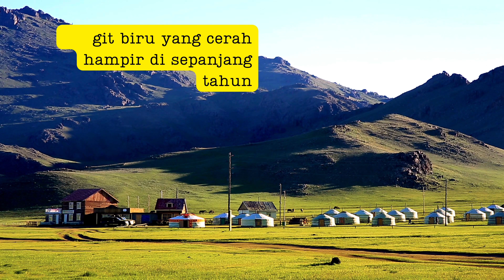Kecantikan Perempuan Mongolia sampai Populasi Ternak Lebih Banyak Daripada Manusia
Video ini mengajak penonton untuk mengenal lebih jauh tentang negara Mongolia, sebuah negara yang kaya akan sejarah dan keunikan. Salah satu keunikan Mongolia adalah populasi hewan ternak yang jauh lebih banyak daripada penduduknya. Kuda, kambing, dan unta merupakan hewan ternak yang paling banyak dipelihara oleh masyarakat Mongolia. Bahkan, jumlah kuda di negara ini mencapai 13 kali lipat jumlah penduduknya. Selain itu, Mongolia juga terkenal sebagai negara dengan ibu kota terdingin di dunia, yaitu Ulaanbaatar. Suhu udara di kota ini bisa mencapai -1 derajat Celsius rata-rata selama musim dingin, sementara di luar ibu kota, suhu bisa mencapai -30 derajat Celsius. Meskipun suhu ekstrem, Mongolia juga dikenal sebagai "Land of Eternal Blue Sky" karena langit biru cerah yang dapat dinikmati sepanjang tahun.

Selain itu, Mongolia juga terkenal dengan tradisi hidup nomaden yang masih bertahan hingga saat ini. Sekitar 30-40% penduduk Mongolia hidup secara nomaden, dengan berpindah-pindah wilayah tempat tinggal untuk menyesuaikan dengan lingkungan alam. Rumah tradisional Mongolia yang disebut "ger" atau "yurt" merupakan simbol dari kehidupan nomaden. Rumah ini dapat dipindahkan dengan mudah dan tetap memberikan kenyamanan meski dalam cuaca dingin yang ekstrem.

Sejarah peradaban Mongolia juga tak dapat dipisahkan dari sosok Genghis Khan, pendiri Mongolia yang dianggap sebagai founding father. Genghis Khan berhasil menyatukan suku-suku nomaden di Asia Timur Laut dan membangun kerajaan terbesar di dunia. Prestasinya ini sering dibandingkan dengan kekuasaan bangsa Romawi. Sejarah peradaban ini masih tertanam kuat dalam jiwa nasionalisme warga Mongolia dan diwujudkan dalam monumen Genghis Khan Equestrian Statue setinggi 40 meter yang menjadi tujuan wisata populer.